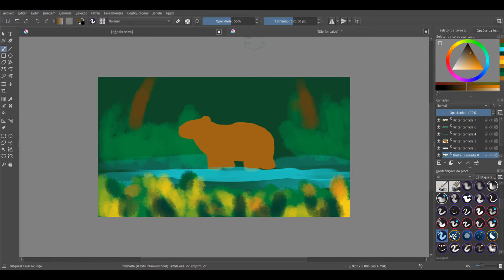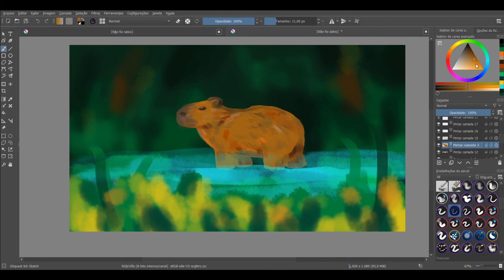Capybara | Speedpaint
This is the process of my capybara drawing, made in 20 minutes or so